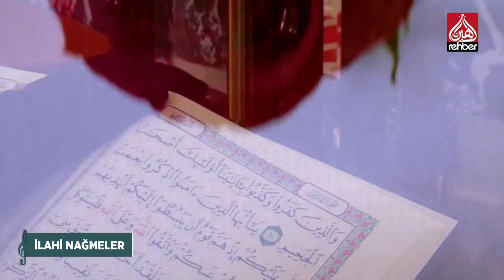M. Ali Oğuz - Filistinde Uçurtmalar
M. Ali Oğuz Filistinde Uçurtmalar - İlahi Nağmeler

Bismillahirrahmanirahim...

Ailemizin Kanalı

Frekans          :  12685

Polerizasyon  : V(Vertical-Dikey)

Sembol           : 30.000